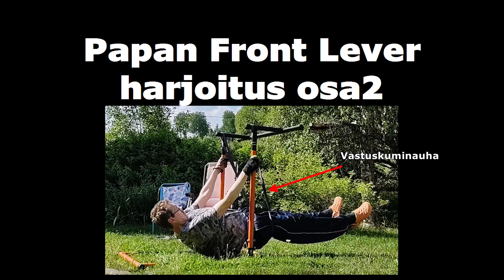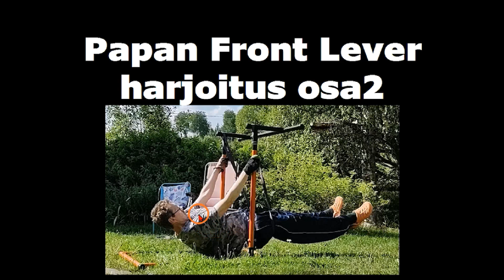Papan Front Lever harjoitus osa 2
Papan Front Lever harjoitus osa 2. Apuliikkeitä ja Front Leveriin valmistavia liikkeitä.